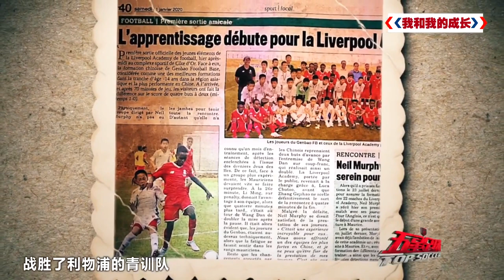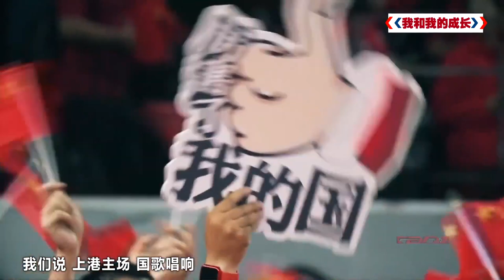|五星足球|《我和我的成长》 第5集：前程万里 徐根宝的中国曼联 16周年纪录片|The club history of Shanghai Port FC Documentary Episode 5